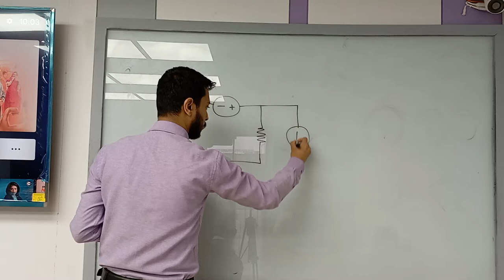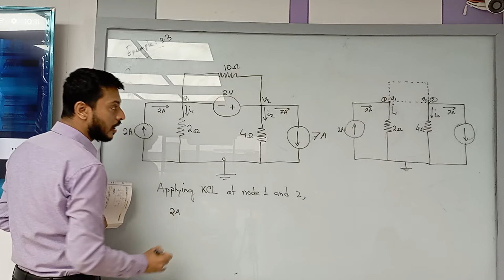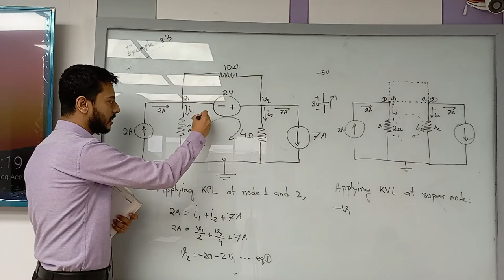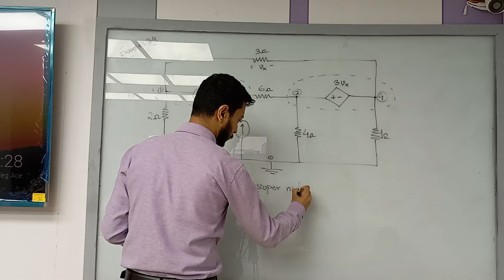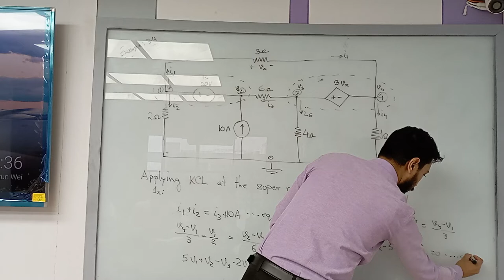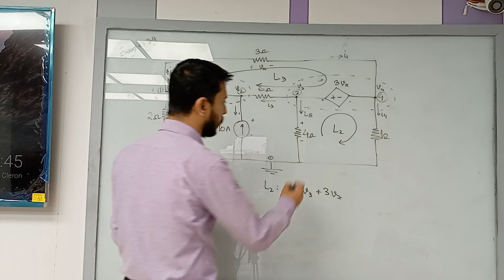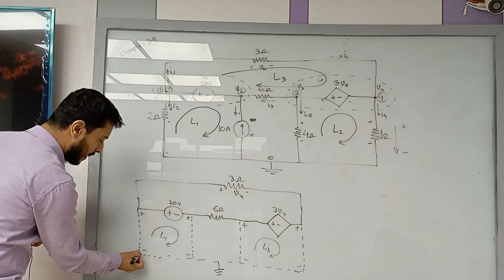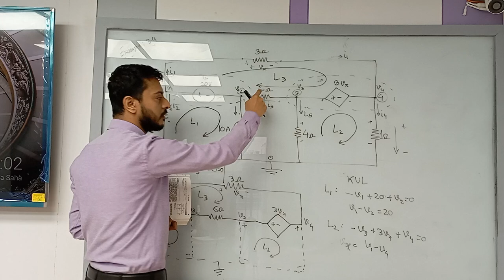Electrical Circuit I | Lecture-2 | EEE |Shaiyek Md Buland Taslim | University of Scholars